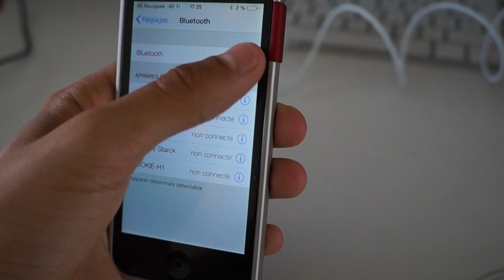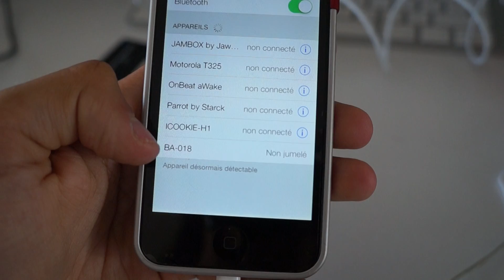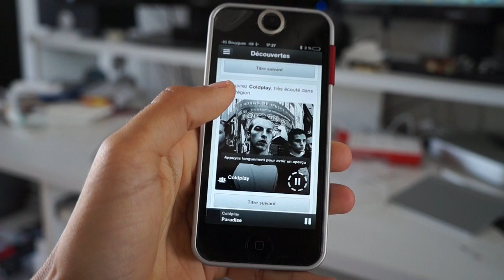Test d'un Recepteur Audio Bluetooth 2 en 1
Dans cette vidéo, je fais le test d'un récepteur Audio Bluetooth 2 en 1.